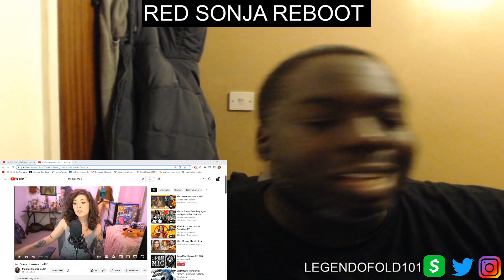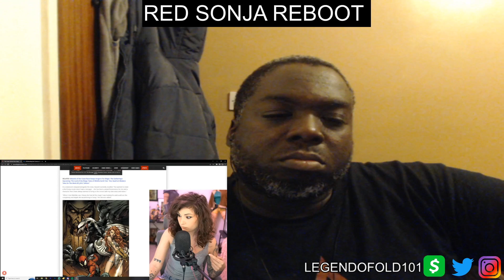MELONIE MAC GO BOOM - RED SONJA UNWOKES ITSELF | REACTION | This women is a gem !!!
Love reacting to fellow Christian Melonie content I am a huge fan of this women she speaks her mind and she is not conditioned like the rest of the world is now days.